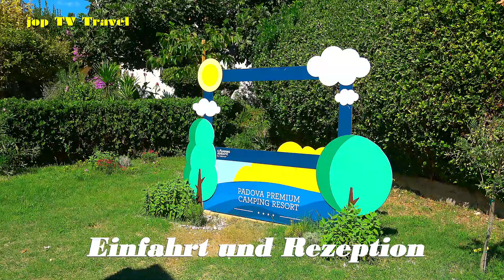Rundgang durch das Padova Premium Camping Resort (Insel Rab) Kroatien jop TV Travel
Inhalt
Einfahrt und Rezeption
Stellplätze
Sanitäranlage
Marktplatz
Wasserpark
Mietunterkünfte
Sportplatz
Strand
Restaurant gostino andrea